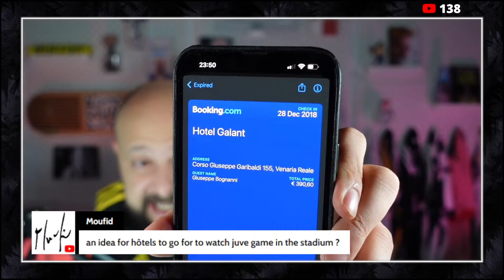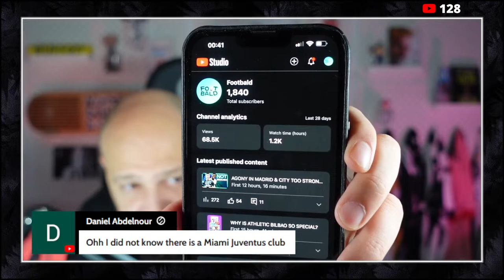JUVE TALK IS BACK! || ALCARAZ - MERINO - GRAVINA AND MUCH MORE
What is happening with our beloved Juventus?